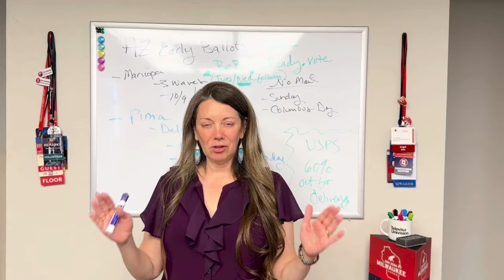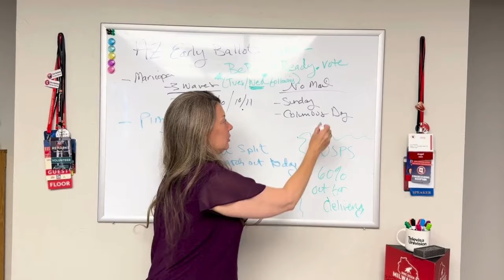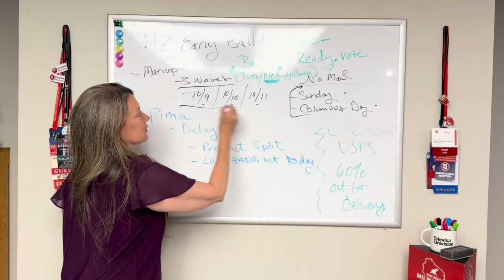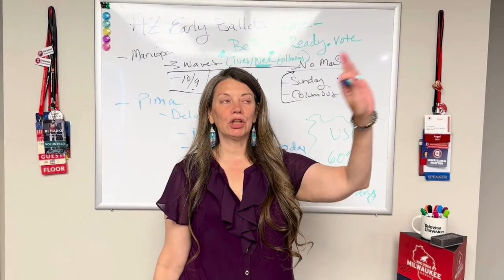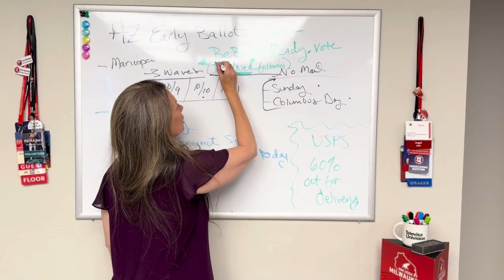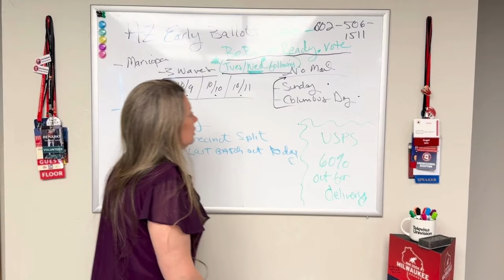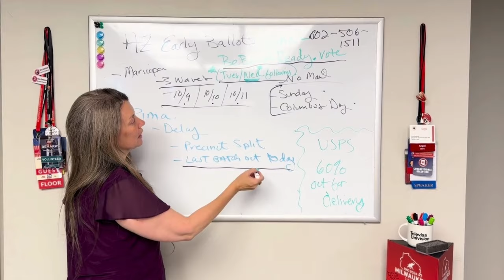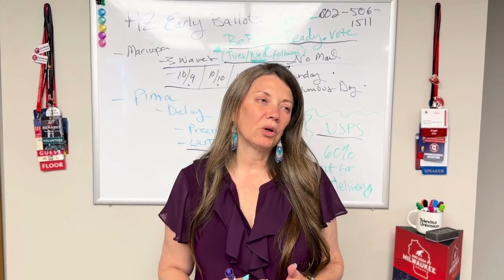Early Ballots - Special Edition Whiteboard Update from Gina Swoboda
AZGOP Chair Gina Swoboda is here to answer ALL your questions about early ballots!

Don’t be fooled — get the facts straight from the source.

Watch now and VOTE EARLY Arizona!🇺🇸